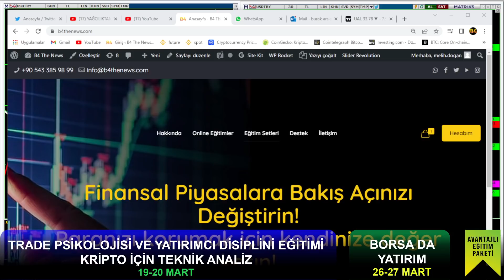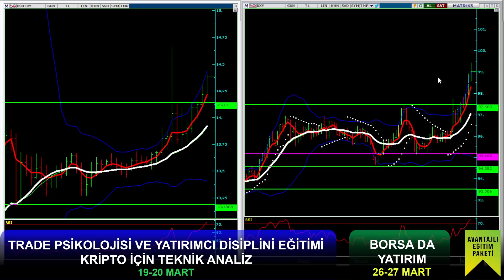| Ayçiçek var sıkıntı yok! | Dolar yok?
canlı yayınlarımızı kaçırmamak için telegram grubumuz
B4thenews by BURAK ARSLAN telegram